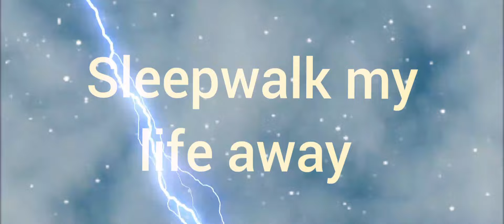Mettalica Live 🤘🇨🇭🤘Metallica Pins created M.B in TV Size and the Song Sleepwalk my life away